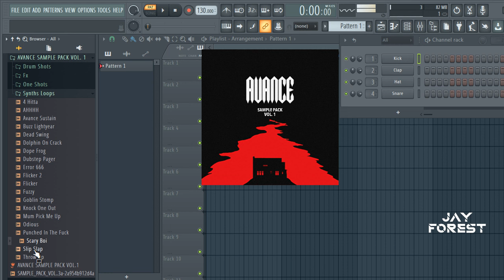ROYALTY FREE EDM SAMPLE PACK (69 Samples + one shots ) Bass, Bass House, Dubstep -AVANCE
Artist Bio: Few top tracks, lots of streams - 50 million+ streams. Worked as a ghost producer for a long time, gained multiple gold certifications. Supported by big names like; Morten, Yves V, Quintino, Fedde Le Grand.

Check out this great royalty free EDM sample pack! In it, you'll get 350+ high quality samples of house, trap, and bounce beats! This pack is perfect for producers looking to expand their sound and create quality tracks.

If you're looking for high quality EDM samples, then you need to check out this pack! In it, you'll get 350+ high quality beats that you can use in your tracks. From creative samples to hard hitting beats, this pack has everything you need to create quality music.

(Ignore Tags)
samples for trap beats
samples trap music
samples trap melody
samples loops trap
samples chill trap
samples dark trap
sample pack trap download
trap samples for fl studio
sample trap loops
sample trap pack
sample pack trap music
samples fl studio EDM
trap samples for fl studio 12
sample packs
sample packs for fl studio
sample packs reddit
sample packs 2020
sample packs hip hop
sample packs download
sample packs for fl studio 12
sample pack reddit
sample pack downloads
sample pack fl studio
sample pack trap
sample pack loops
sample pack best
sample pack chill
sample pack dark
edm drum loops 2021
EDM drum loops reddit
EDM drum loops pack
trap drum loops samples